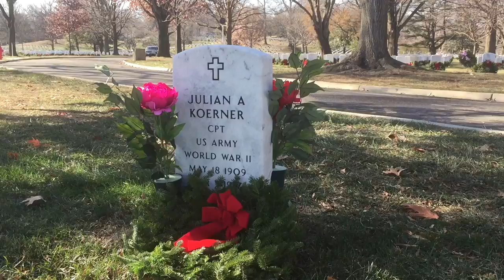Julian and Rona Koerner Graves at Arlington Cemetery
Video taken 20 December 2016 after wreaths were layed earlier in the month.